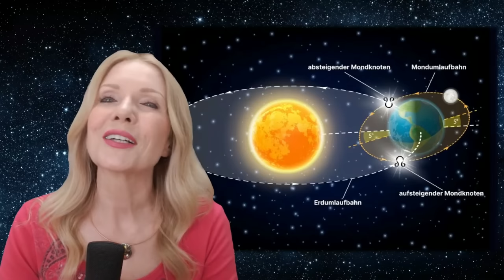Wie die Mondknoten dich zu deinem Seelenparter führen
So trefft ihr euren Seelenpartner: Das und mehr erfahrt ihr in diesem Video!
Das Mondknoten-Special aus dem Livestream "Liebe und Karma"Ach was wir noch machen wollten
🌟 ANTONIAS HOROSKOPE SHOP
🌟 ANTONIAS PDF DOSSIERS
🌟 PERSÖNLICHE BERATUNGEN MIT ANTONIA
🌟 STERNZEICHEN SCHMUCK VON ANTONIA
🌟 BÜCHER, VORTRÄGE UND GEWINNSPIELE
🌟 TIMECODES
00:09 Einleitung
00:54 Mondknotenschema
02:05 Mondknoten in Widder/Waage
03:02 Seelenweg
03:42 Wichtige Begegnungen
04:35: Seelenpartner und Zwillingsseele
07:52 Die 90 Tage Regel
08:19 Neumond im Krebs
09:14 Empfehlung
09:38 Die Seelenthemen für die 12 Sternzeichen
10:03 Widder/Widder-AC
12:44 Stier/Stier-AC
15:22 Zwillinge/Zwillinge-AC
17:18 Krebs/Krebs-AC
19:19 Löwe/Löwe-AC
21:14 Jungfrau/Jungfrau-AC
23:16 Waage/Waage-AC
25:10 Skorpion/Skorpion-AC
27:02 Schütze/Schütze-AC
28:37 Steinbock/Steinbock-AC
31:01 Wassermann/Wassermann-AC
32:58 Fische/Fische-AC
34:50 Service